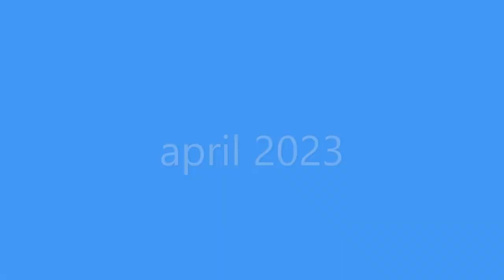APRIL MAY 2023